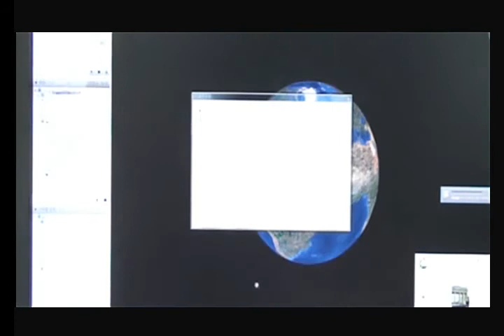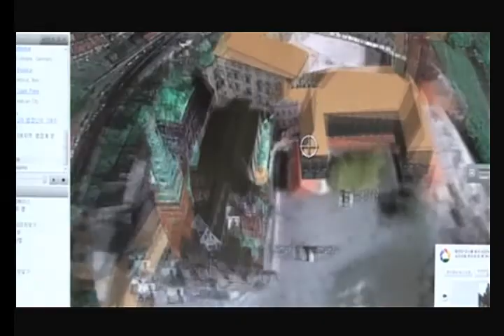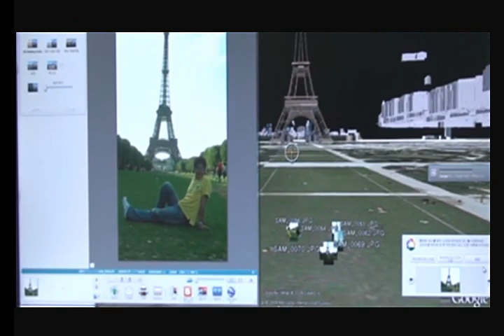beagle geotagging solution for digitalcamera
Geotagging solution installing digital camera